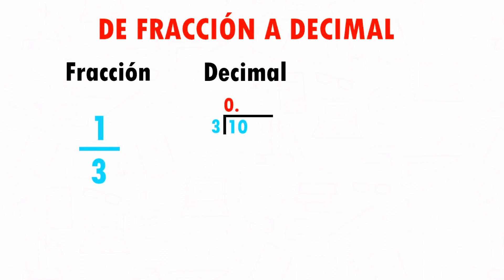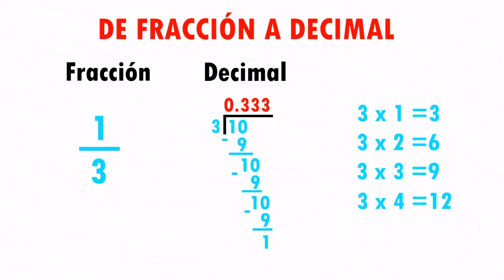COMO CONVERTIR UNA FRACCION A NÚMERO DECIMAL Super facil - Para principiantes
Hola, en este video te explico como convertir una fraccion a numero decimal de una manera muy facil, ideal para principiantes

 ROCIÓ CARREON

 / rociocarreon
 MARIO CARREON

 / mariocarreÓn